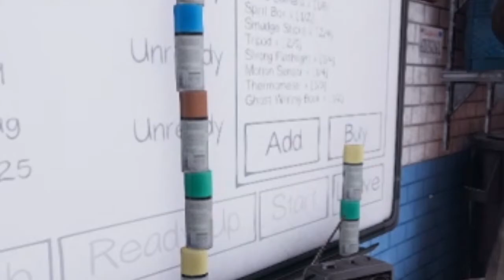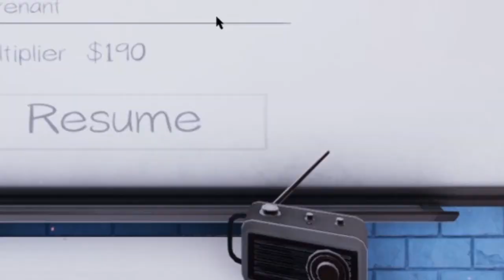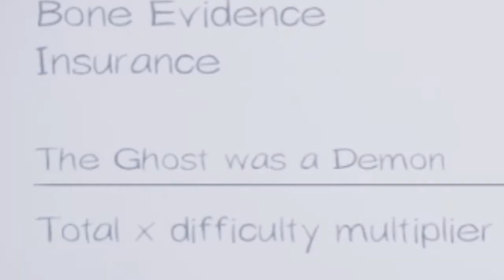Phasmophobia but everything is chaotic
☽ isNeon ☾
Ok so, Phasmophobia is way funnier with a team of friends! And I think I might be a little addicted to the game. Here I'm playing together with TracingTigress, LittleRag and ClichedCommentary on twitch.
Let me know if you want to see a full gameplay of Phasmophobia, not just funny highlights. I stream it on my twitch pretty frequently these days so you can go and check out my videos there as well!

Comment your opinion on things!